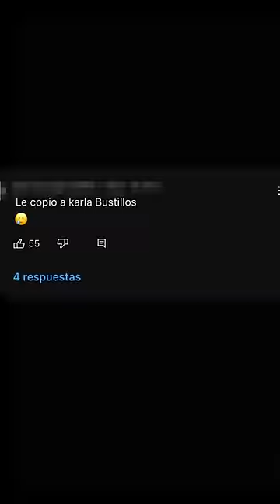Le CoPiE a Karla Bustillos!😱